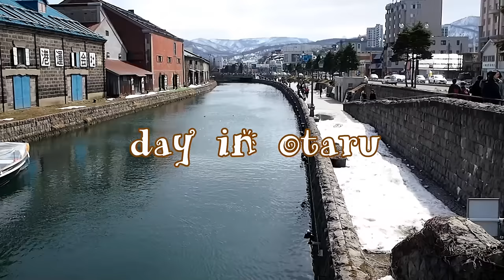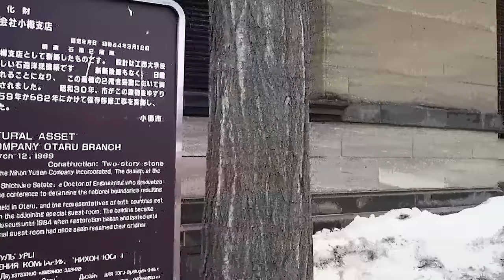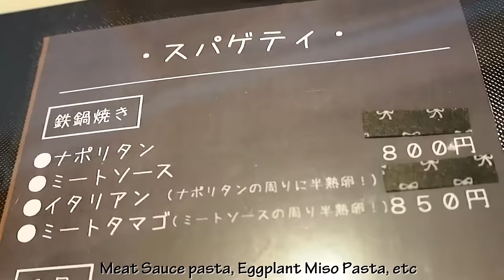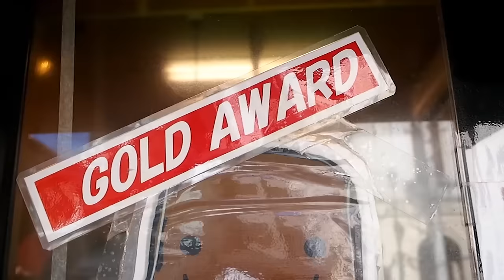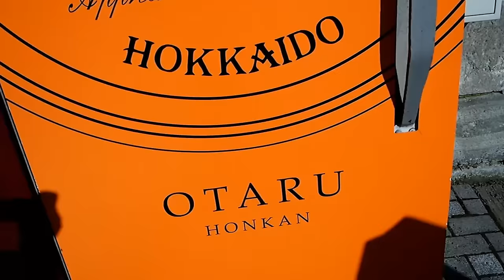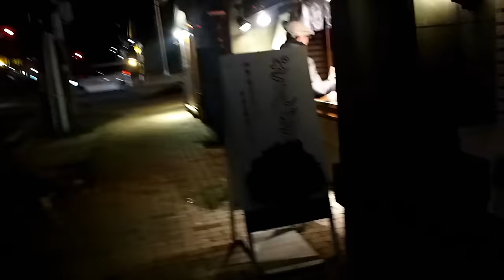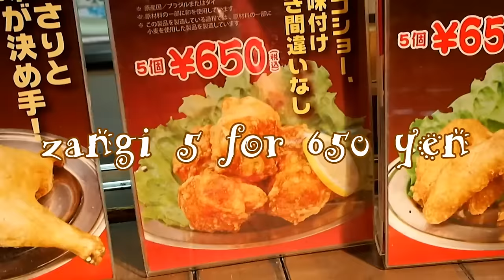Amazing Foods & Attractions of Otaru (Hokkaido, Japan)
Otaru is a romantic city with lots of charm, but is most famous for amazing food.

We would like to have as many people enjoy our videos. If you'd like to translate this video, we would be very happy! Just click on this link to do so.

INFORMATION:

Shirokuma Shokudo (lunch)
3-6-3 Otaru, Ironai, Hokkaido
Open 11-3pm, 5-10 pm

Kinsho Korokke
4-15 Sakaimachi, Otaru, Hokkaido

Kitakaro (cream puff, desserts)
7-22 Sakaimachi, Otaru, Hokkaido

Narutoya (Fried Chicken)
1-1-17, Ironai,Otaru-city, Hokkaido

Hotel booking site for the best discounts worldwide!